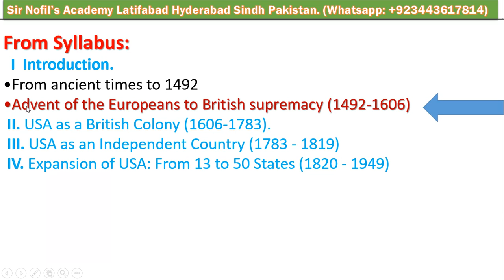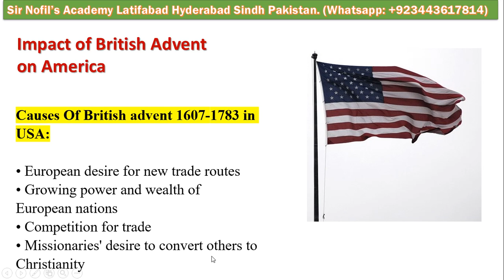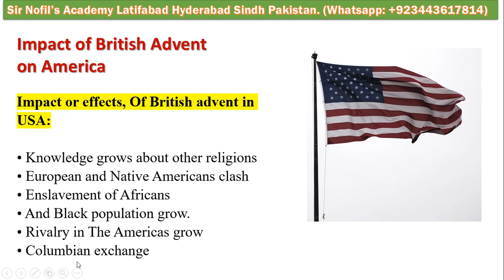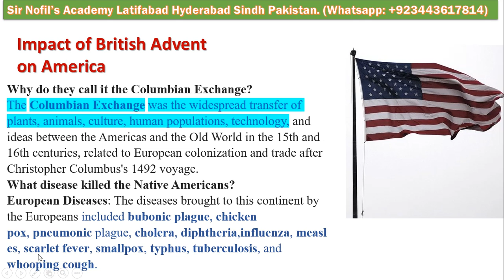Impact of British Advent in America|Columbian Exchange|Urdu|Hindi|CSS|British Colonization in Americ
The USA as a British Colony (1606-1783) Or British Colonization in America
The English established their first successful, permanent colony in North America at Jamestown in 1607 on the Chesapeake Bay.
The advent of the Europeans to British supremacy. Columbian exchange.

All Lectures are here: باقی لیکچر سیریز یہاں ہیں
Sir Nofil's Academy